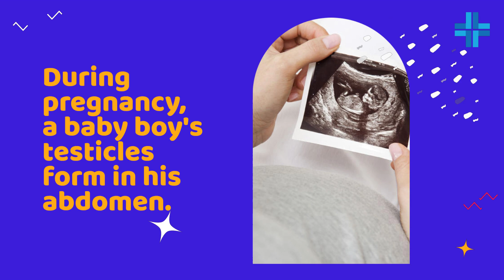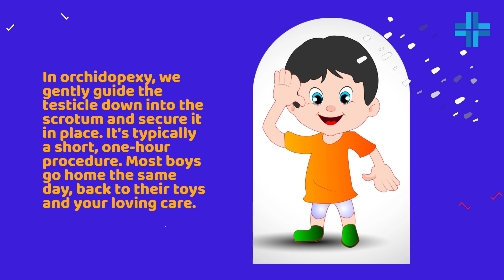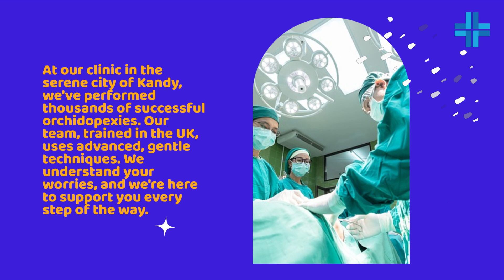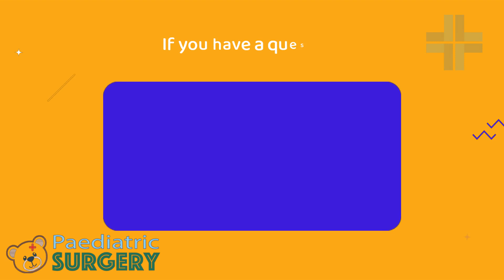Why does my son have an absent testis? What should I do?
Hello, mothers. from the Pediatric Surgery Clinic in Kandy, Sri Lanka. Today, let's talk about something many of you might be concerned about: undescended testicles in your baby boys.

 During pregnancy, a baby boy's testicles form in his abdomen. Normally, they descend into the scrotum before birth. But in about 3% of full-term boys, one or both testicles don't make this journey. This is called cryptorchidism, or undescended testicles.

 You might not see or feel both testicles in your baby's scrotum. This isn't your fault, and it's more common than you think.

But here's what's crucial: an undescended testicle needs to be moved to its right place. That's where orchidopexy comes in. It's a surgery we've perfected here in Kandy.

In orchidopexy, we gently guide the testicle down into the scrotum and secure it in place. It's typically a short, one-hour procedure. Most boys go home the same day, back to their toys and your loving care.

Why is this surgery so important? Three big reasons:

Fertility: Testicles make sperm. In the wrong spot, they can't do this job well. Early orchidopexy protects your son's future ability to have children.

Cancer Prevention: An out-of-place testicle has a higher cancer risk. Moving it early dramatically reduces this risk.

Self-Image: As boys grow, they notice their bodies. A missing testicle can cause anxiety. Orchidopexy helps ensure normal appearance.

The best time for orchidopexy? Between 6 and 18 months old. Waiting longer reduces the benefits. Some doctors might say, "Let's wait." But our experience in Kandy, backed by UK training, says: "The earlier, the better."

At our clinic in the serene city of Kandy, we've performed thousands of successful orchidopexies. Our team, trained in the UK, uses advanced, gentle techniques. We understand your worries, and we're here to support you every step of the way.

Mothers, noticing an undescended testicle early is a sign of your incredible care. By choosing orchidopexy, you're not just fixing a problem; you're securing your son's health, confidence, and future family dreams. Here in Kandy, a city of ancient wisdom and modern care, we're honored to be part of this journey.

Let's give your son the healthy future he deserves. In the heart of Sri Lanka, we're turning concern into hope, one gentle surgery at a time.
 "Nurturing Life's Beginnings in Kandy's Healing Embrace"